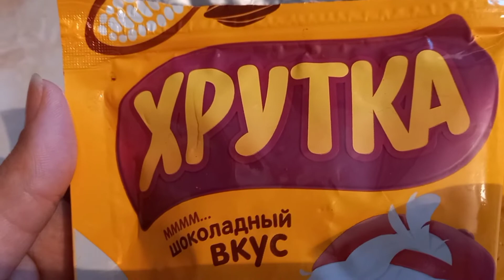Хрутка- achocolatado Russo